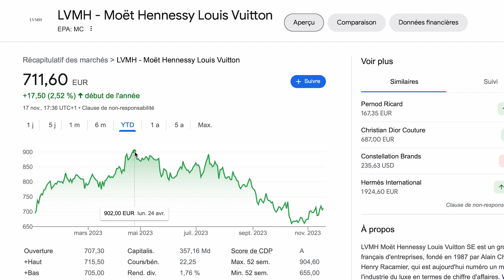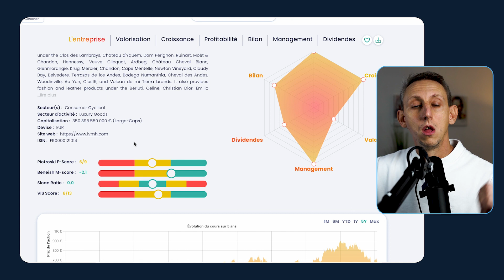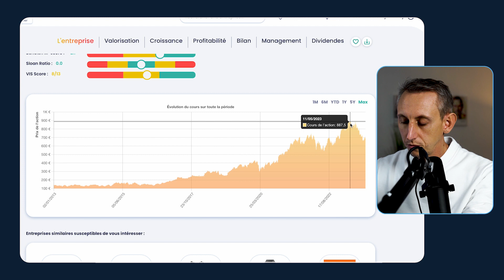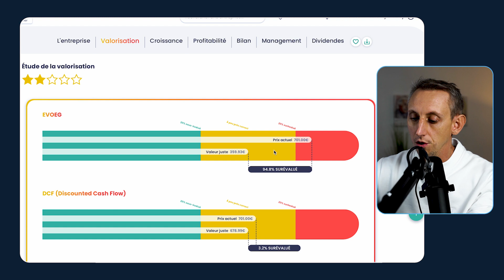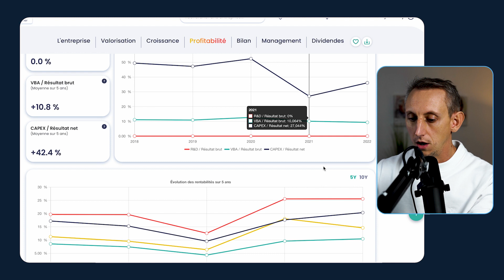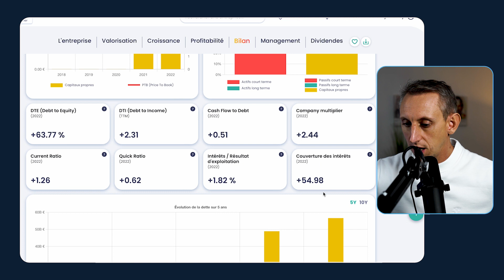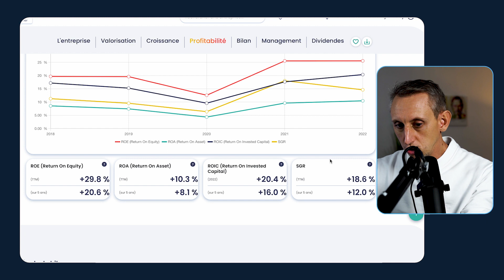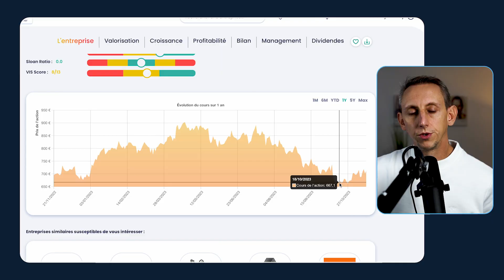LVMH - Le bon moment pour investir ? Analyse rapide de l'action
Depuis 6 mois, le cours de l'action LVMH à chuté de 25%. Est-ce que c'est le bon moment pour investir ? Je te partage mon ressenti dans cette vidéo, let's Go !

▬▬▬▬▬▬▬▬▬▬▬▬▬▬▬ *LIENS*  ▬▬▬▬▬▬▬▬▬▬▬▬▬▬

*FORTUNEO* - Jusqu'à 100€ Offert en cliquant sur le code de parrainage en-dessous

Pour tout renseignements ou informations complémentaires, me contacter sur *Discord* ou sur *Instagram*

▬▬▬▬▬▬▬▬▬▬ *REMERCIEMENTS & ANNEXES*  ▬▬▬▬▬▬▬▬

Merci à   @LofiGirl  pour l'utilisation des musiques en libre de droit

⚠️ *Avertissement* : Les informations présentées dans cette vidéo sont fournies à titre éducatif et ne constituent pas un conseil en investissement. Toute décision d'investissement comporte des risques, y compris la perte partielle ou totale de votre capital. Faites toujours vos propres recherches et consultez un professionnel avant de prendre toute décision financière.

00:00 - Introduction
01:00 - Analyse de l'action
11:00 - Mon ressenti